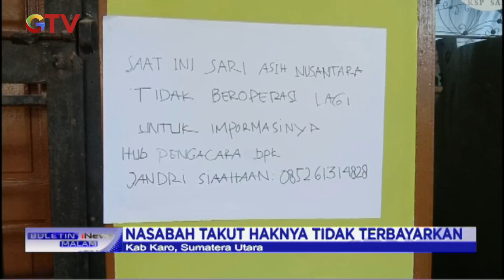Tuntut Pencairan Tabungan Pendidikan, Nasabah Datangi Kantor Cabang Yayasan di Karo BIM 01/07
HQ

Saksikan info berita terkini di:
Buletin iNews Pagi: Senin – Jumat Pukul 03.45 WIB
Buletin iNews Siang: Setiap Hari Pukul 10.30 WIB
Buletin iNews Malam: Senin – Jumat 01.00 WIB
Buletin iNews: Senin – Jumat 12.00 | 14.00 | 00.00